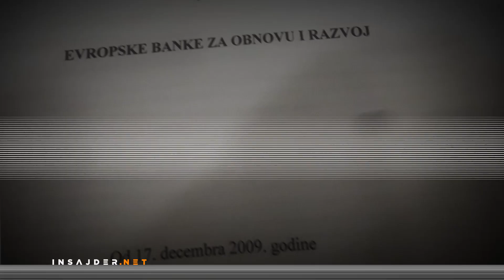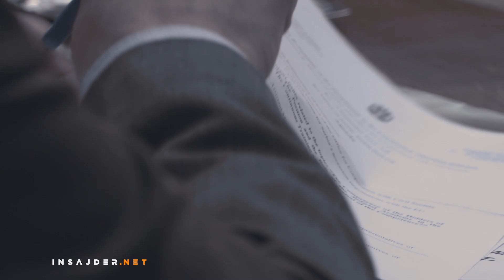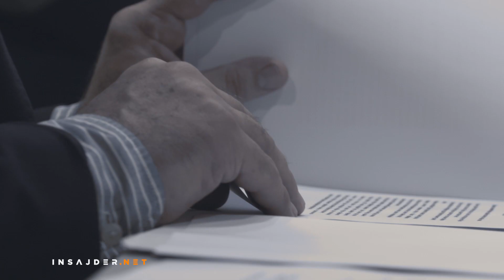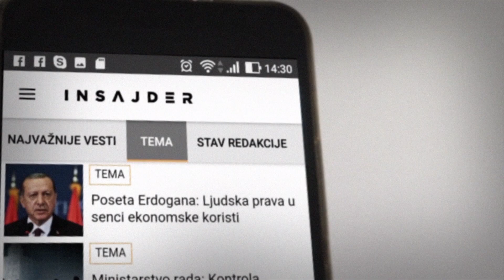Prodaja Komercijalne banke: Nema pregovora oko štetnog ugovora sa stranim akcionarima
Vlada Srbije započela je ove godine proces prodaje Komercijalne banke, jedine velike banke na tržištu sa većinskim državnim vlasništvom. Kako je otkrio Insajder, ukoliko dođe do privatizacije postoji mogućnost da država ostane bez najvećeg dela zarade od prodaje banke zbog štetnih sporazuma koji su potpisani 2006. sa Evropskom bankom za obnovu i razvoj (EBRD) i drugim stranim akcionarima u Komercijalnoj banci po kojima država treba da im isplati više od 250 miliona evra. To je za Insajder potvrdio i ministar finansija Siniša Mali koji kaže da se sa stranim akcionarima pregovara, ali da ne veruje da rešenje postoji. Da je situacija upravo takva na pitanje Insajdera potvrdio je predsednik EBRD Suma Čakrabarti koji kaže da se ugovor mora poštovati i da neće biti „pregovora oko toga“.